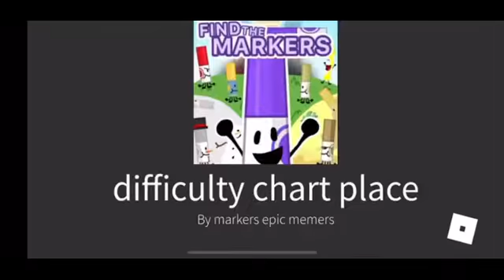How To Get The Runner Marker | ROBLOX FIND THE MARKER (TUTORIAL) *2022 ⚠️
More of these soon!! :D 💚😵‍💫

Give some green hearts for greeny in the comments!! :D 💚💚💚💚💚💚💚💚💚💚💚💚